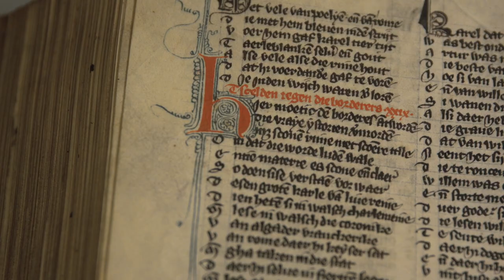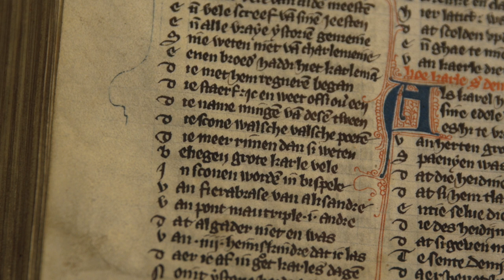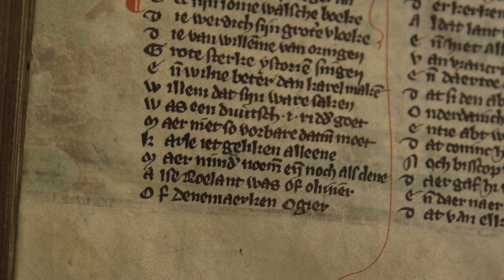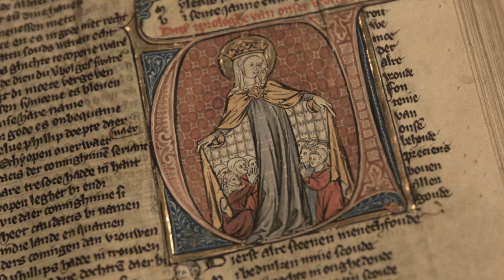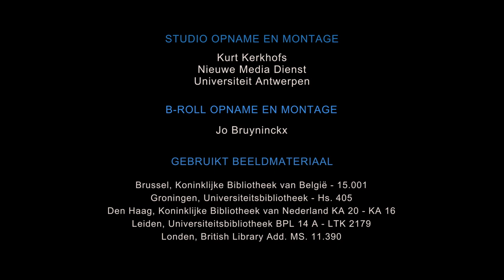Man met een missie